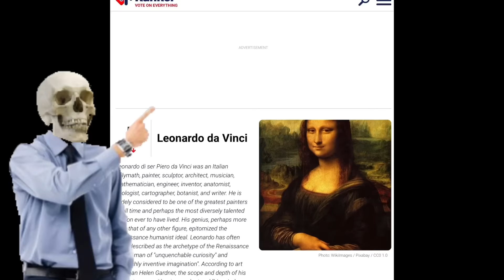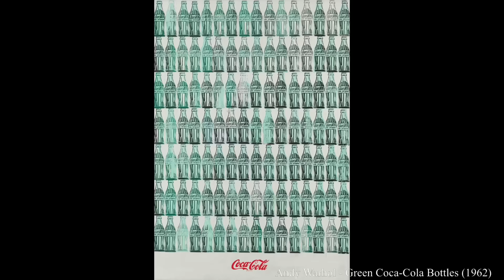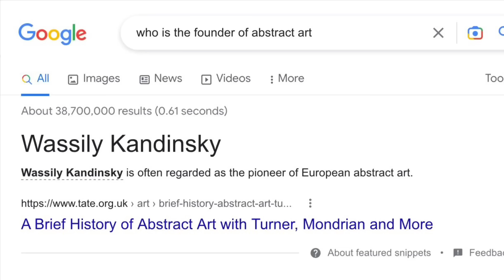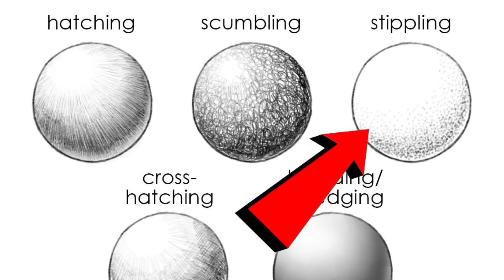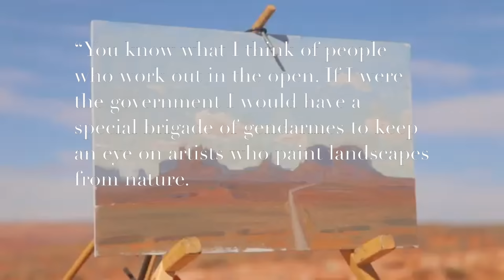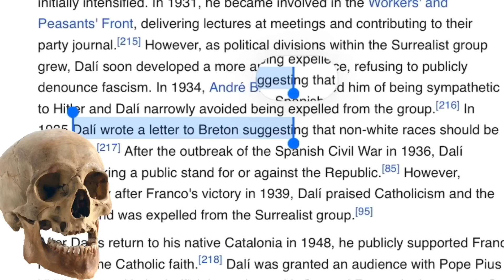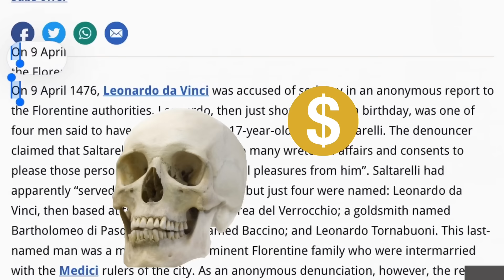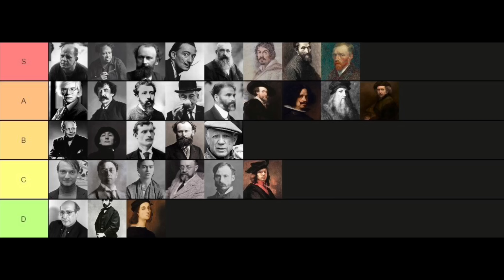The Greatest Artists Ever Ranking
Welcome back to Polyblank.After finding an absurd article which attempted to rank artists, I thought, why not make a tier list of these guys?The concept of an objective art ranking alone was enough to get me interested.So here it is, the complete tier list of the greatest artists who have ever lived.

Looking back, I may have been a bit too harsh on Frida Kahlo and Renoir but alas I said what I said.Of course every artist here and their works are incredible and there is no such thing as a "ranking" of art.Still the idea was far too fun to pass up.

The artwork shown at 3.47 is "Group IV, No. 3, The Ten Largest, Youth (1907)" by Hilma af Klint.Oh and the portrait of Johannes Vermeer is probably not him but I can't be bothered to change it.

I hope you enjoy this small ranking/tier list.The next video will be about a very obscure modern artist.See ya in a month!

This channel is an attempt to make art history videos fun to watch.Most music used is classical and can be found via Youtube.

00:00 Intro
00:18 Jackson Pollock
00:53 Roy Lichtenstein
01:51 Mark Rothko
02:23 Andy Warhol
02:47 Grant Wood
03:05 Diego Rivera
03:38 Wassily Kandinsky
04:05 Frida Kahlo
04:30 James Whistler
04:50 Georgia O'Keeffe
05:06 Georges-Pierre Seurat
05:28 René Magritte
06:01 Henri Matisse
06:16 Edvard Munch
06:27 Gustav Klimt
06:42 Edgar Degas
07:17 Paul Cézanne
07:35 Édouard Manet
07:48 Peter Paul Rubens
08:11 Pierre-Auguste Renoir
08:33 Diego Velázquez
09:05 Salvador Dalí
09:48 Raphael
10:07 Pablo Picasso
10:32 Claude Monet
10:46 Johannes Vermeer
11:10 Leonardo da Vinci
11:30 Caravaggio
11:53 Rembrandt van Rijn
12:15 Michelangelo
12:45 Vincent van Gogh
12:57 Fin